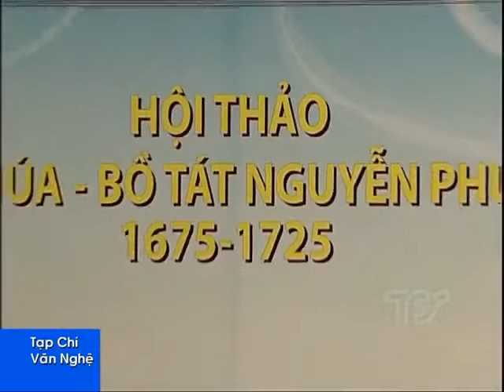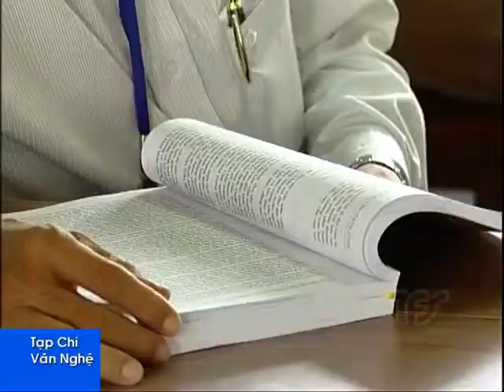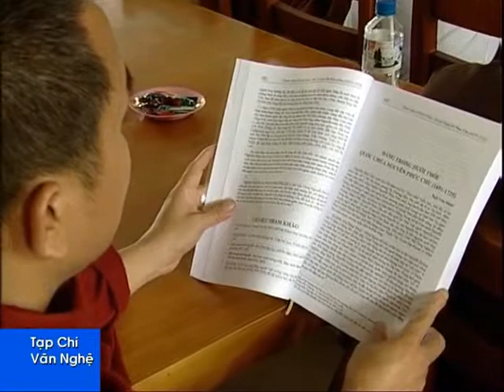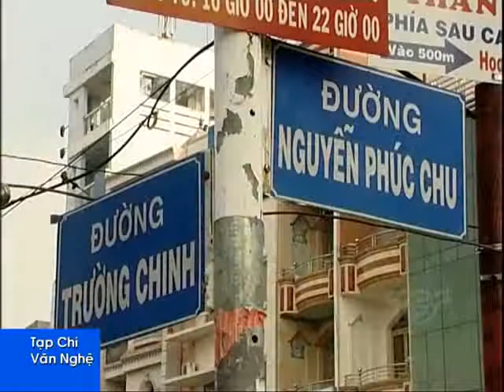Nguyễn Phúc Chu